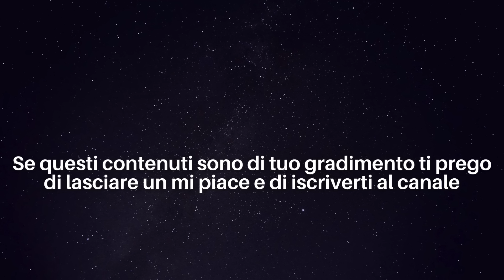Il Regno Delle Zucche - Storie Per Dormire - Una Storia Autunnale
Ancora una storia per dormire, rilassarsi e tornare bambini viaggiando con la fantasia.
Lasciati avvolgere dalla magia di una storia dai temi autunnali. Un bosco, una casa di campagna, tante zucche ed una semplice bambina che si rivelerà poi straordinaria.
Ascolta la storia di Lea che da un momento all'altro si ritroverà catapultata in un mondo magico popolato da strane creature.

Se desideri fare una donazione libera per supportare il mio lavoro:
Voce, testi e musica sono sempre originali e protetti da copyright legalmente detenuto.